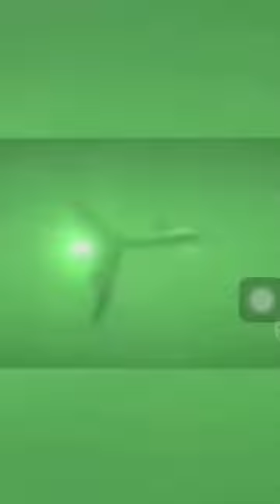افغانستان بوابة الطالقان امركا تريد السيطرة عليها لانها بوابة بعدية تدخل منها الهويات المعزولة UFO